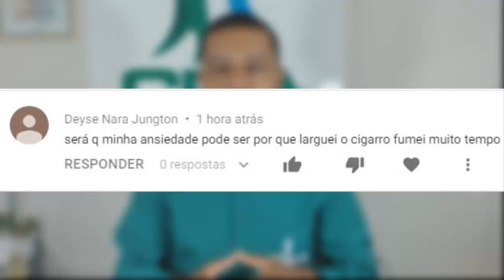Aumenta a ANSIEDADE SE PARAR um Vício? Vícios Pioram a ANSIEDADE?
Saiba Mais no Whatsapp, esse é o Link direto para meu whatsapp, clique e acesse: ➡️➡️

Vício aumenta a ansiedade? Assista e confira!

PESQUISAS COMUNS Atividade que diminui a ansiedade

1 - diminui a ansiedade
2 - como diminuir a ansiedade
3 - dica para diminuir a ansiedade
4 - terapia para diminuir a ansiedade
6 - Sintomas de Ansiedade
7 - como diminuir A Ansiedade